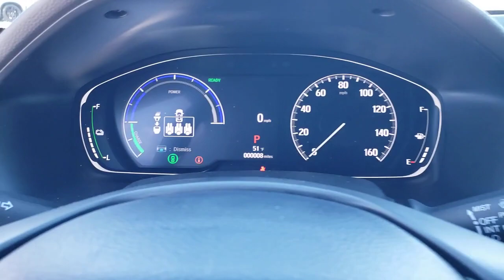2022 Honda Accord Hybrid Winter Garden, Clermont, Winderemere, Winter Park, The Villages, FL NA04140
New 2022 Honda Accord Hybrid Sport Sedan available at Headquarter Honda in Winter Garden, Florida. Servicing the Winter Clermont, Winderemere, Winter Park, and The Villages, FL area.

Headquarter Honda
17700 State Road 50

Low Financing and Leasing Available. Headquarter Honda is honored to offer this stunning 2022 Honda Accord Hybrid Sport in Lunar.We are conveniently located just a few minutes West of Downtown Orlando, just off the Florida Turnpike between Winter Garden and Clermont! Its one of the easiest drive in Central Florida! Remember: Headquarter Honda Gets You There! So take the easy drive from almost anywhere in Central Florida to visit us or just call one of our Professional Inventory Specialist for more information and schedule a VIP appointment.